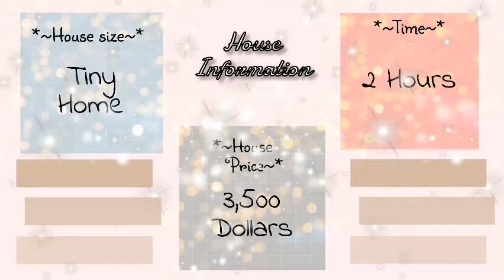Tiny Blush Home| Adopt Me Speed Build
~OPEN ME~

Hey Sunshine welcome or welcome back to the channel!

Anyways Thank You guys so much for watching this video! It took awhile to upload~ Edit ~ & Film so we hope you enjoyed!